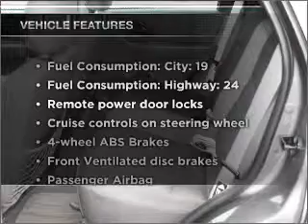2002 Ford Escape - Brighton MI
Year: 2002
Make: Ford
Model: Escape
Engine: 3.0 liter 6 cylinder 24 valve
Transmission: 4-Speed Automatic
Exterior: Dark Gray
Miles: 76584
Brighton Ford